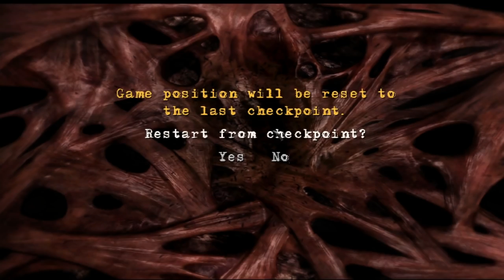FROM THE MAKER OF HELLRAISER - Clive Barker's Jericho - Longplay - w/Commentary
Paul’s Book

→  The Game In This Video:
→  Currently delisted from all storefronts

Timestamps
0:00:00 Present Day
0:48:15 World War 2
1:43:15 The Crusades
2:51:41 Rome
3:44:08 Ancient Sumeria
4:11:00 The Final Battle